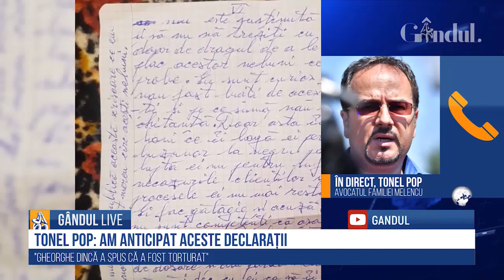Tonel Pop, avocatul familiei Melencu: Dincă a povestit cum s-a încercat să fie omorât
Tonel Pop a declarat că Dincă ar fi înduplecat un criminal „să nu-l omoare cu otravă”, având o mare putere de convingere. „Era dresat și șantajat”, a spus avocatul, referindu-se la reconstituirile cu Dincă, de cele mai multe ori televizate, transformate într-un fel de circ.